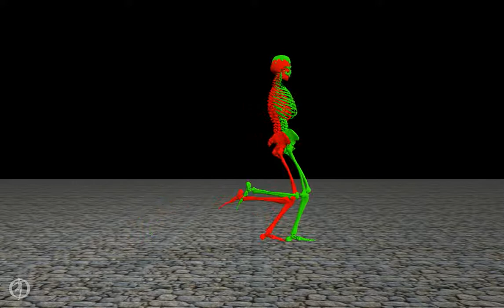Imitating Running Gait from only one phase cycle, Learning from Minimal Data